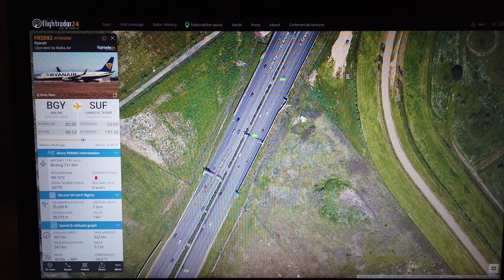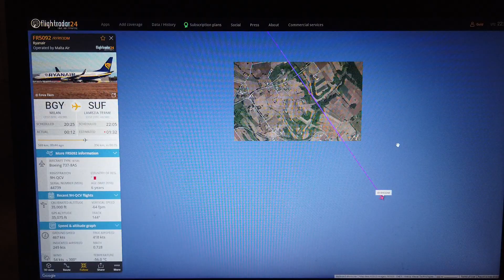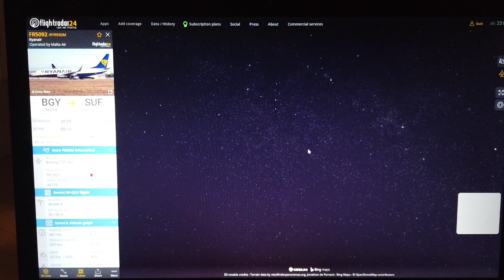MongoTV_12800 - FLY - Del 48 - Ryanair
DEL 48 - (Video er måske omkring 20 Dele : Del 34 Til Del 54). Jeg er ikke færdoig endnu, med at optage video. Klokken den er 12 midnat :-) Kom godt igennem ONSDAG NAT. Det er kun godt, at et stort flyselskab, som Ryanair, gerne vil sælge flybilletter, så billigt som muligt. Mange mennesker, som mig på en lav pension, og unge der er lav med penge, de vil gerne flyve billigt.